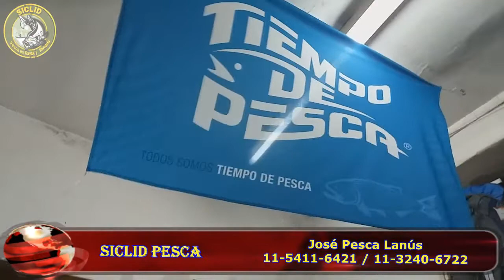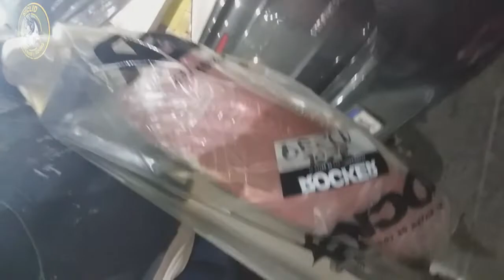Compra de KAYAK, FLOTADORES y MOTOR José pesca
Hoy les estamos mostrando nuestro proyecto que estamos armando
Kayak Ragnarok con flotadores Rocker y motor, para poder navegar el Delta, lagunas, mar, y todo lo que se nos cruce.
Este es sólo el inicio, ya les vamos a ir mostrando como va la adaptación de las distintas partes al kayak y la prueba con pesca incluída obvio.
"Se parte de SICLID PESCA"